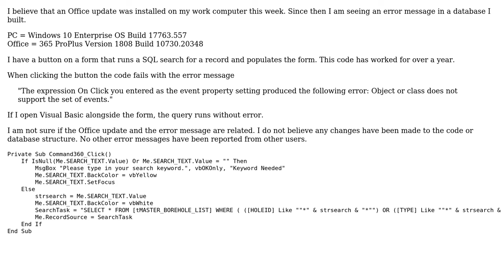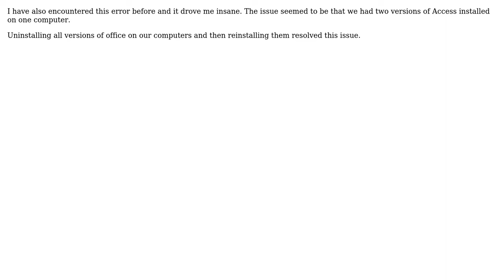Error message after Office update "Object or class does not support the set of events"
With thanks & praise to God, and with thanks to the many people who have made this project possible! | Content (except music & images) licensed under CC BY-SA | Music | Images & others | With thanks to user LMORSE user half of a glazier user ChufferMcDonald and the Stack Exchange Network Trademarks are property of their respective owners. You are responsible for your own actions.